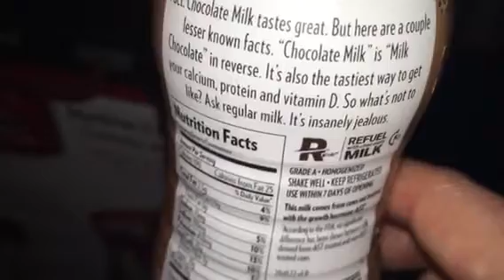Part 105 March 7 8:33am brown milk drink Fred feild Rey Dax